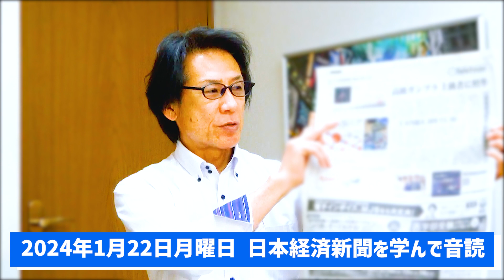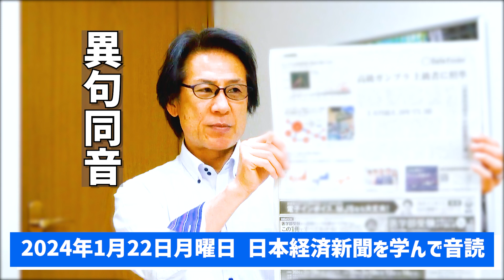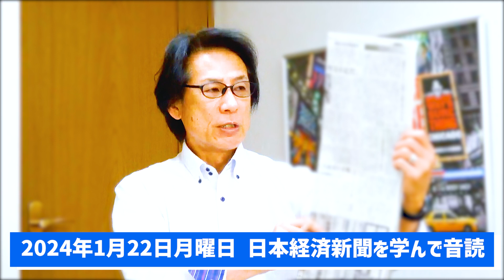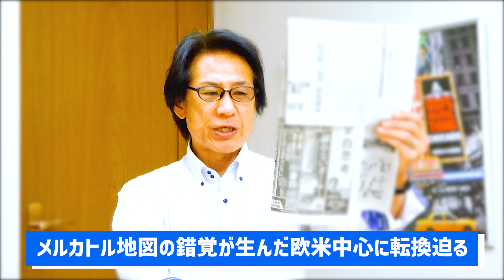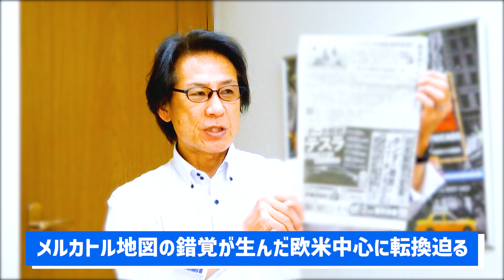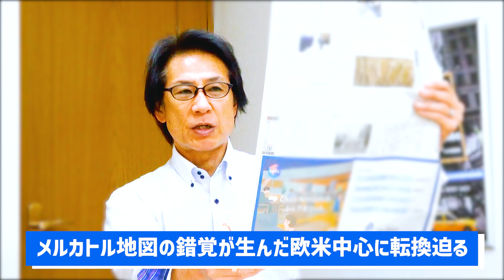【57歳でも音読練習を継続中】令和6年1月22日 日本経済新聞朝刊より今日の学び ＆ 1万円以上の高級ガンプラ人気に学ぶ今日の四字熟語『異口同音』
頭の活性化のために短い記事を記憶してドラマチックに読む「憶読」も実践中！

・1万円以上の高級ガンプラ人気に学ぶ今日の四字熟語『異口同音』
『異口同音』（いくどうおん）とは？
多くの人が口をそろえて、同じことを言うこと。また、大勢の意見が一致すること。
異口同音の感覚がトレンドやマーケットを創る。

55歳から音読の練習を始めて、何年続けたら噛まずに音読できるように進化するのか？

55歳から始める『自分と向き合えば物心ともに豊かになれる』

and
Broadcast yourself！